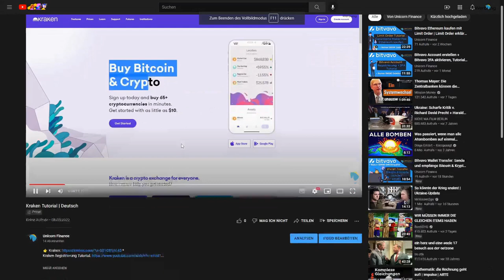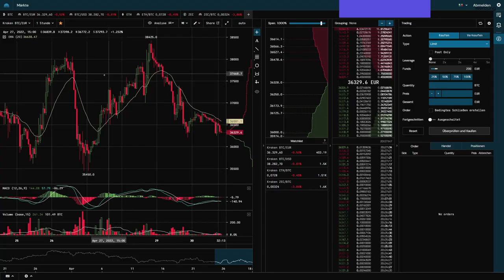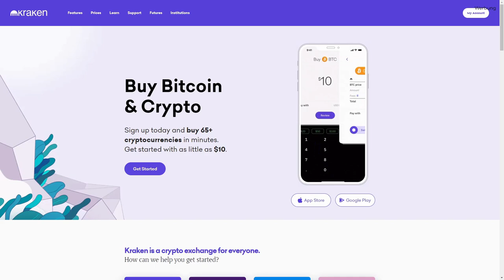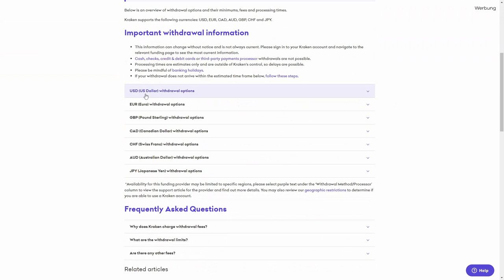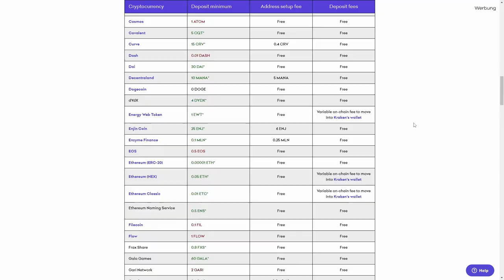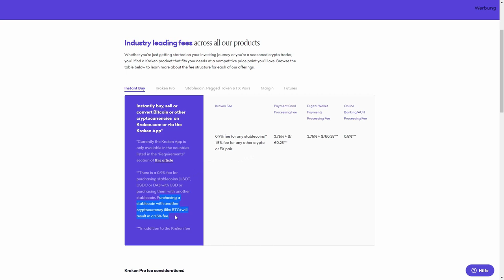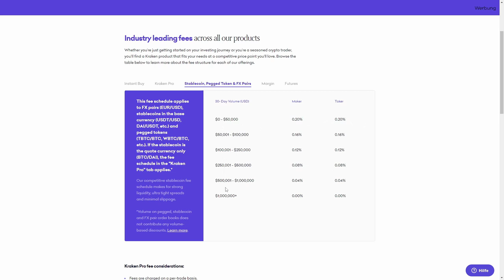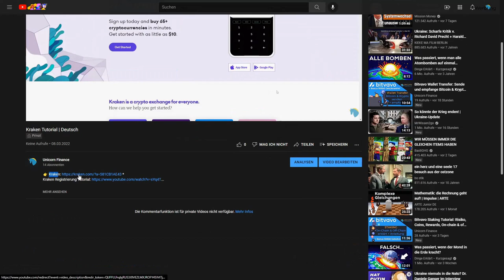Kraken Gebühren 2022: Kraken Kosten erklärt | Pro Version | Plattform Übersicht | Deutsch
Kraken Gebühren 2022.

Kraken Gebühren: In diesem Video bekommst du die Kraken Gebühren erklärt und gezeigt wo diese anfallen. Die Kraken Gebühren Erklärung erfolgt für Kraken, Kraken Pro und Kraken Futures. Die Kraken Gebühren sind recht hoch. Die Kraken Pro Gebühren sind jedoch sehr günstig.

00:00 Kraken gebühren Begrüßung
00:16 Plattform Erklärung
03:23 Welche Kraken Gebühren fallen nicht an
03:48 Geld Einzahlung Gebühren
05:30 Geld Auszahlung Gebühren
06:04 Krypto senden Gebühren
06:48 Krypto empfangen Gebühren
07:40 Kraken Gebühren für das Handeln
08:49 Kraken Pro Gebühren für das Handeln
10:06 Taker & Maker Gebühr Erklärung
11:00 Kraken Pro Hebel Gebühren
11:42 Kraken Futures Gebühren

Wenn du über diesen Link etwas kaufst oder abschließt, erhalten wir (je nach Anbieter) eine Provision. Dir entstehen dadurch keine Mehrkosten und du unterstützt unser Projekt. Vielen lieben Dank für deine Unterstützung! 🙏